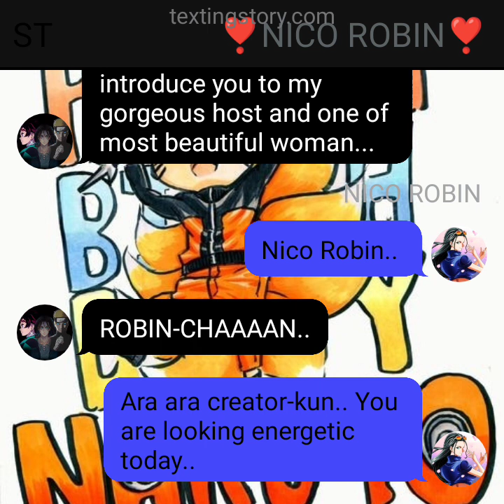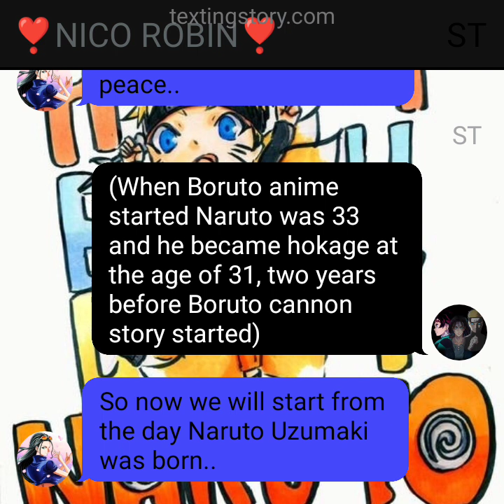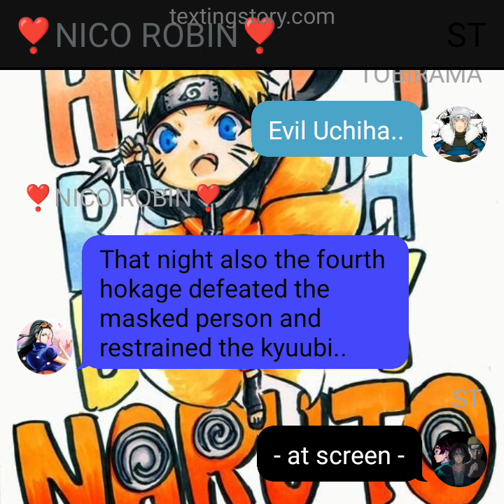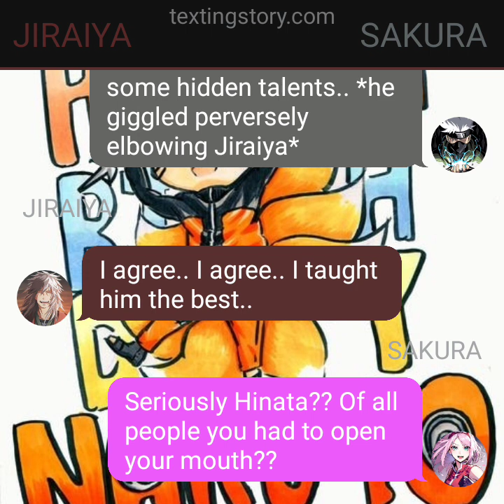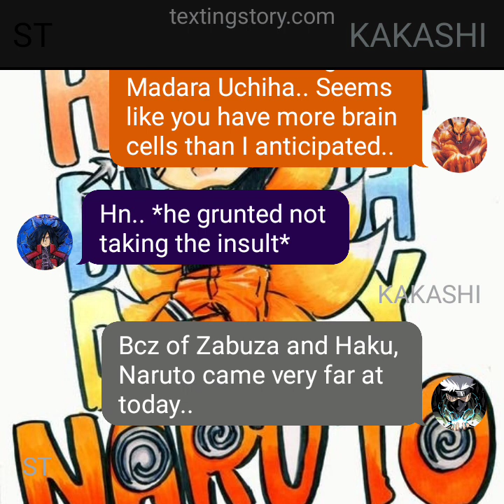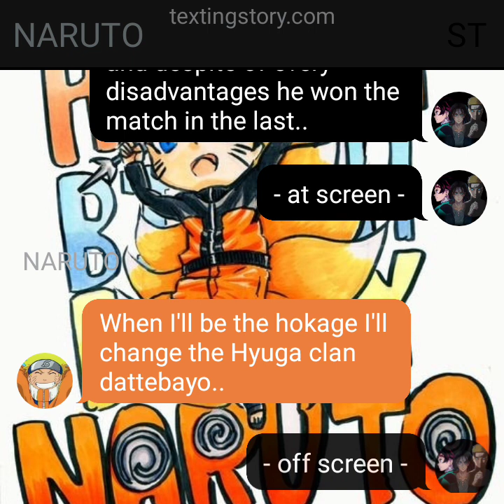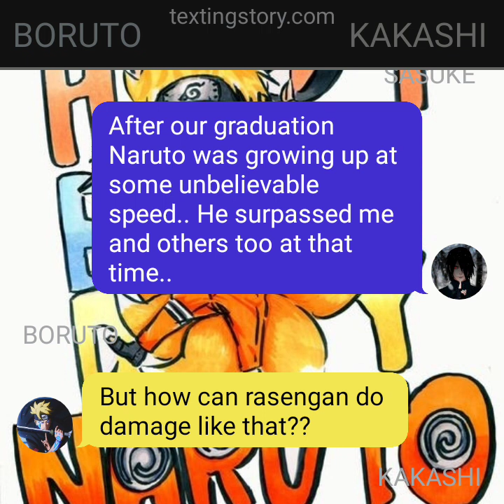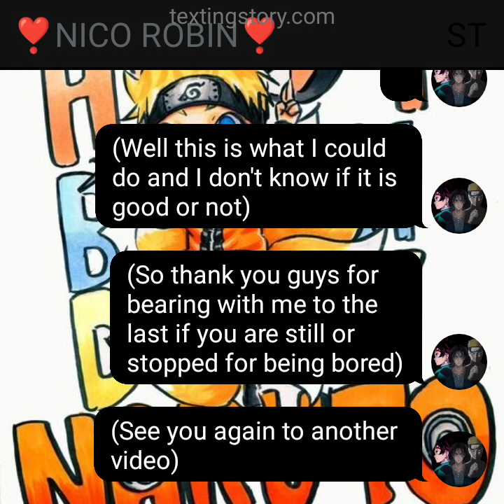REACTION ON NARUTO||| NARUTO BIRTHDAY SPEICAL VIDEO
Don't know if it can reach upto viewers expectations but I try always.